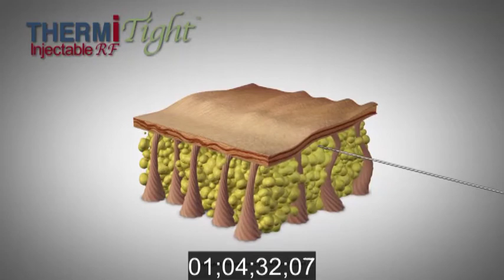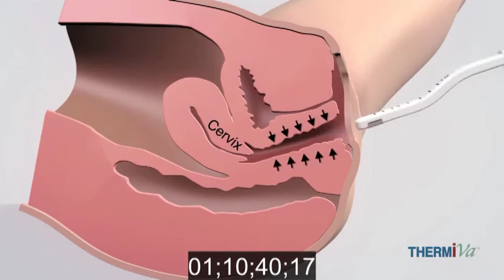2 ATV Alinsod ThermiVa Interview